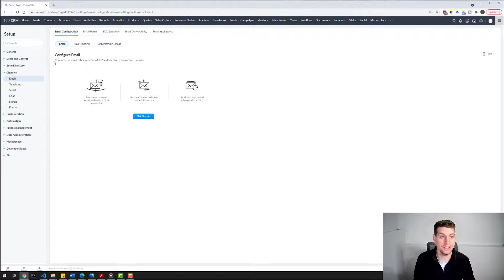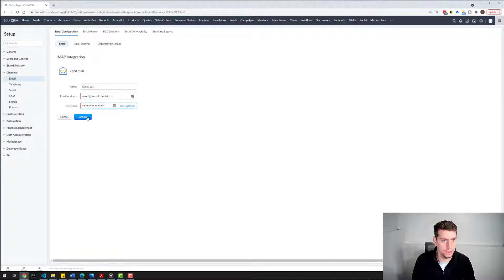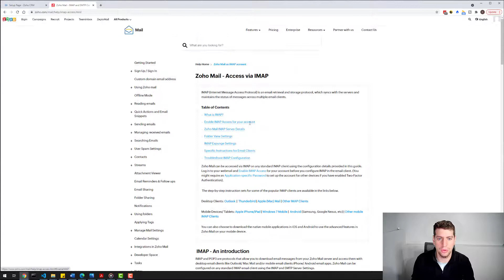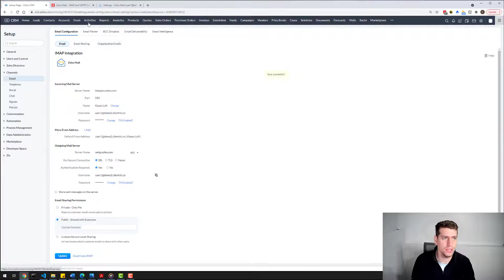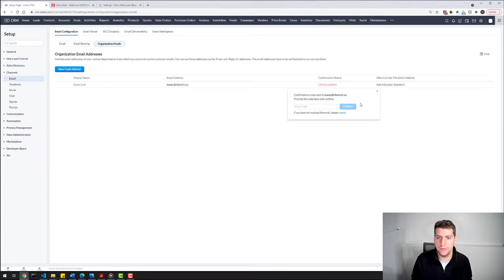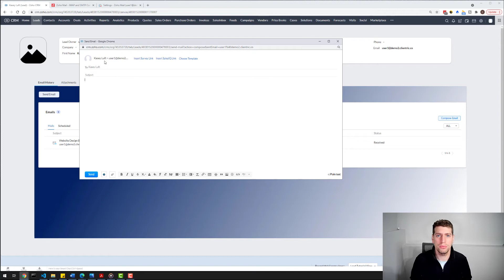How to Add Email Account to your Zoho CRM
Are you tracking your emails in your CRM? If not you better start!

Your CRM hosts a centralized wealth of information about your Business. Email is another powerful tool and when you integrate these two, then you’re efficiently utilizing their functionalities saving yourself time and money.

If you're looking for a partner that can help you take your business to the next level, look no further than Clientric.

For example, if your email is integrated with your CRM, then you save yourself time by sifting through your inbox or seeing what your colleagues discussed with clients.

When shopping for a CRM, make sure you choose one that will allow you to add your Email.

How to add an email account to Zoho CRM
CRM email integration